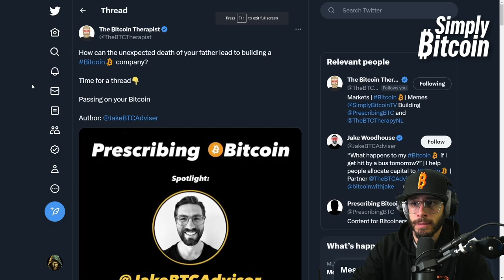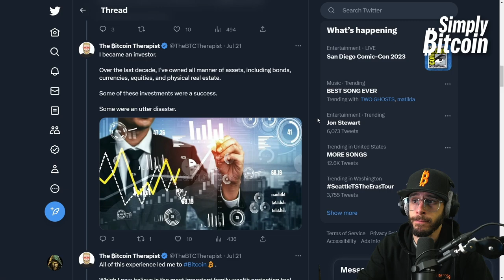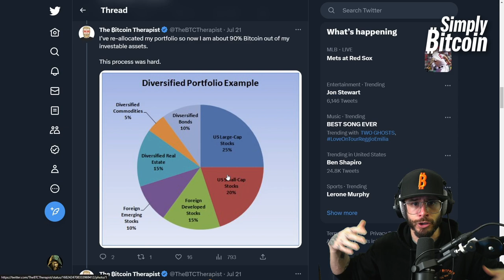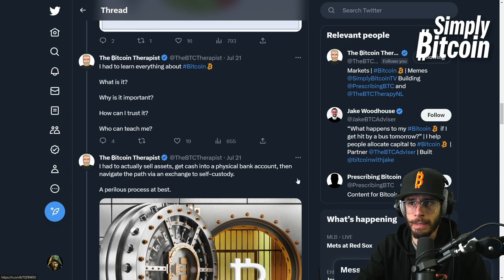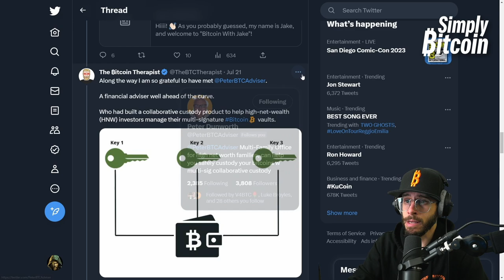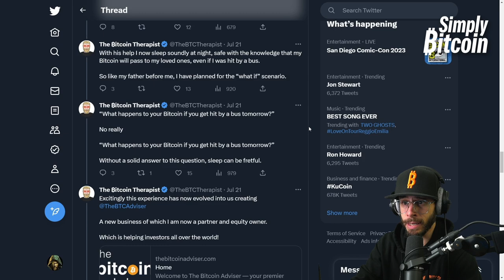Is Your Generational Wealth safe? | Bitcoin Inheritance & Estate Planning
“What happens to your Bitcoin if you get hit by a bus tomorrow?” No really! “What happens to your Bitcoin if you get hit by a bus tomorrow?” Without a solid answer to this question, sleep can be fretful. Don't worry Jake Woodhouse breaks down how to secure your families’ Bitcoin and wealth into the future! You don't want to miss this one!!

► Jake Woodhouse @JakeBTCAdviser Twitter Thread "How can the unexpected death of your father lead to building a Bitcoin company?"